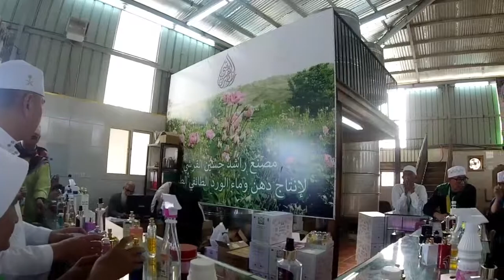City Tour ke Pabrik Parfum di ta'if arab saudi Bersama Alifah Tour mantap !!!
VIDEO UPDATE SCHEDULE: MONDAY, THURSDAY, SUNDAY

DON'T MISS THE LATEST VIDEO UPDATE ONE SUNDA BANTEN INTERNATIONAL SPIRIT

hello, bro, so I can add subscribe to this cool channel and don't forget, bro, comment: If it is useful, can it be shere, bro, hahhah, I need a cheat, bro, vis a cool kid from the village

ORIGINAL VIDEO

recorder: action camera yi lite indonesia, eos canon d70, handpone iphone 6s, Samsung s8

description of brass lovers:
I dai village but cool wandering in the city to get a bite of my original rice from Cikotok Lebak Banten the first city in that city when I was 18 years old and I rented in South Tangerang to pursue knowledge, I after graduating I lived in Fatmawati area, South Jakarta with my wife I and for sure, I would love to share my happiness with my friends, my favorite food is squeezing nuts, my favorite drink is all drinks except soft drinks. My hobbies are in video editing and photo editing even though it's not as good and as cool as other people but allhamdulilah still the spirit of learning and learning and another one I also like to keep animals except reptiles.

words of love motivation lovers:

I BELIEVE THAT TIME THAT EVER CAN BE REVEALED SO DOCUMENTED TO YOUR MOMENTS TO BE TOLD TO THE CHILDREN AND FUNNY FRIENDLY STORIES ONLY BY HEARING LESS CLEAR AND LESS CAN FEEL THE MOMENTS